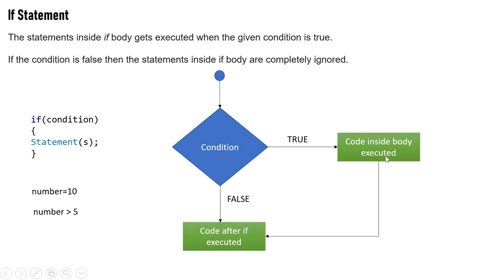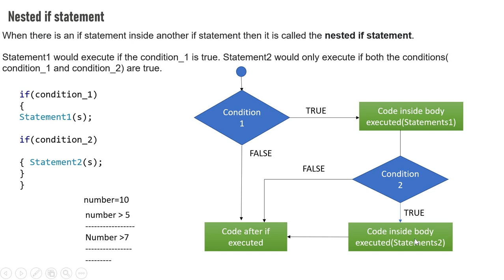C++ | Control flow| If statement and Nested If statement